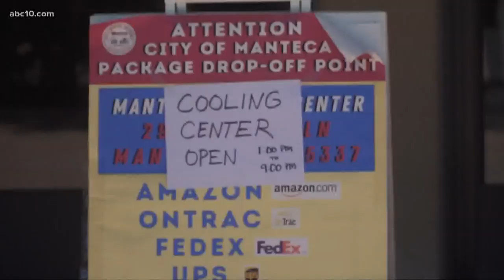Manteca opens cooling center as triple digit heat arrives in Northern California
Everyone still has to comply with social distancing guidelines and wear masks inside the center.